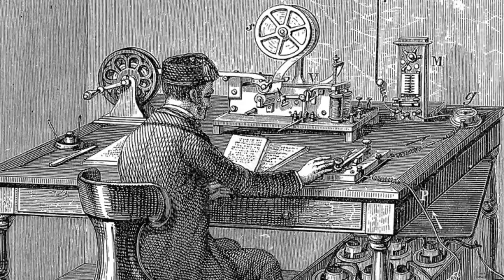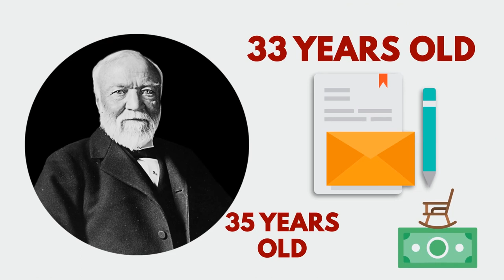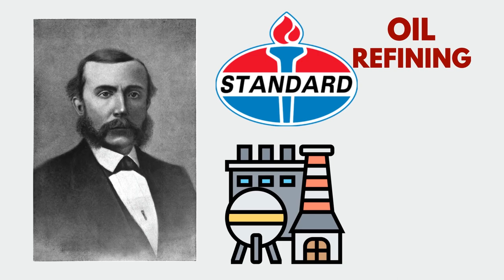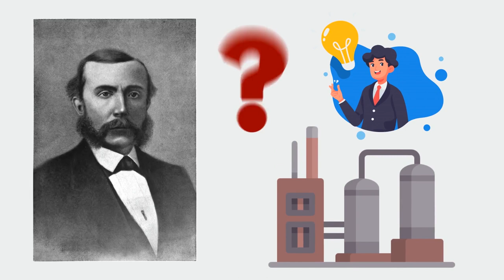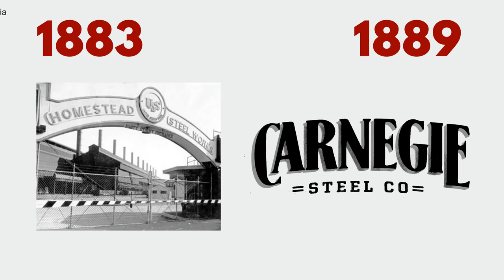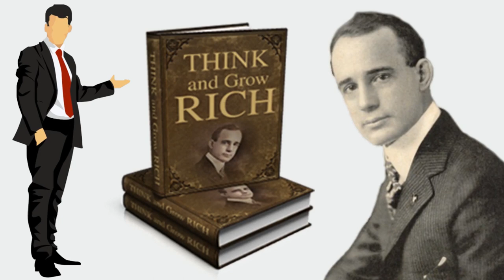कैसे बने Mr.Andrew Carnegie दुनिया के सबसे अमीर इंसान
Andrew Carnegie was a Scottish-American industrialist, philanthropist and one of the wealthiest businessmen of the 19th Century. He was a self-made steel tycoon who led the expansion of the American steel industry in the late 19th century.

Carnegie became one of the richest Americans in history. He became a leading philanthropist in the United States and in the British Empire.

In this video, we will learn how a man working in the cotton mill became the richest person in the world.

0:16 All about Mr Andrew Carnegie
1:47 First job
3:52 The Steel bridge
6:24 Vertical integration process
9:47 His interest in philanthropy

You can’t be rich by just thinking of it. But you can surely be rich and generate fat money by investing in the stock market.